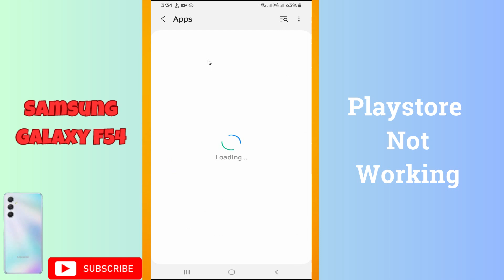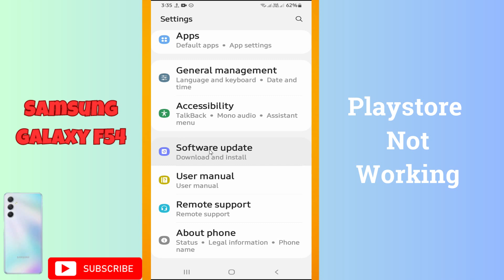Playstore problem Samsung Galaxy F54 || How to solve playstore issues || Play store not working